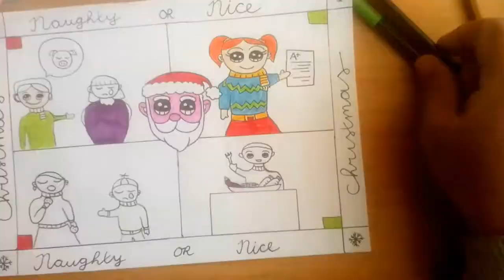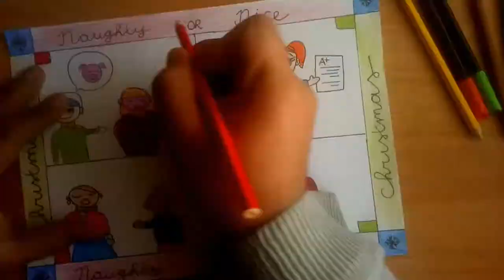CHRISTMAS POSTER MAKING: SANTA CLAUS LIST ARE YOU NAUGHTY OR NICE THIS YEAR? + JOYFULL 2022 DRAWING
DRAWING, COLORING + PAINTING A CHRISTMAS 🎄 POSTER: NAUGHTY OR NICE LIST FOR SANTA CLAUS 🎅

Merry Christmas to everyone in the world, lets be good to each other, lets have peace in the world and try to have a FREE COVID 2022, a year without CORONA, we already dealt with this virus for too long. Let´s smile again and be HAPPY. Hope everyone did a Christmas Haul, Decorated their homes with Christmas Ornaments and also Clean your house for the Holidays. Stay Safe and Enjoy the festivities during these joy days. I have a lot of ideas for 2022, more drawings and more art. My 2022 plan is uploading once a week as I want to focus more on my health. Still fighting Cancer, after 3 years of Chemotherapy. It is very cold this winter and Christmas, keep yourself warm🔥 . Enjoy Christmas dishes like: Stuffed Turkey with Gravy and Eggnog.

EXPLANATION OF MY DRAWING:
NAUGHTY OR NICE LIST:
-DO YOUR BEST AT SCHOOL/HAVE SUCCES
-EAT YOUR VEGETABLES/ BE HEALTHY
-SHARE YOUR COOKIES/DO NOT BE GREEDY
-DO NOT BULLY OTHERS/BE NICE TO EACH OTHERS
(*This drawing is for EVERYONE)

YEAH VLOGMAS

YOU BE ALSO INTERESTED IN FOR CHRISTMAS:
Christmas Haul
Christmas Shopping
Christmas Ornaments
Christmas Songs
Silent Night
🔔Top Christmas Songs 2022🎅Best Christmas Music Playlist 2022🎄Merry Christmas 2022
LAST CHRISTMAS
MISTLETOE
CHRISTMAS GIFT
CHRISTMAS MORNING
CHRISTMAS LUNCH
CHRISTMAS BRUNCH
CHRISTMAS DINER
CHRISTMAS LIGHTS
CHRISTMAS CAROLS
CHRISTMAS EVE
SNOW
SNOW ANGELS
CHIMNEY
REINDEERS
CHRISTMAS VILLAGE
GINGER BREAD HOUSE
CHRISTMAS TREE
SNOWMAN
SNOWGLOBE
CHRISTMAS STAR
JESUS CHRIST
STOCKING
How to Draw a Christmas House with Decorations 🎄❄️❤️💚Christmas Drawing and Coloring
How To Draw Elf On The Shelf
How To Draw A Christmas Wreath
THE GRINCH
KRAMPUS
YULE BALL
CANDY CANE
NUTCRACKER
HOME ALONE
CHRISTMAS MOVIE
WINTER PENGUIN
NORTH POLE
MS.CLAUS
Santa Claus 🎅 🦌 🎄⛄ - Christmas Drawing

Frohe Weihnachten, God Jul, 聖誕快樂, メリークリスマス, Feliz Navidad, Buon Natale, Joyeux Noël, Vrolijk kerstfeest, Giáng Sinh vui vẻ, Veselé Vánoce, Feliz Natal, 성탄을 축하드려요, Wesołych Świąt, С рождеством!, Hyvää joulua, क्रिसमस की बधाई